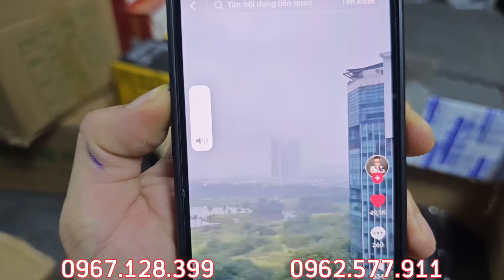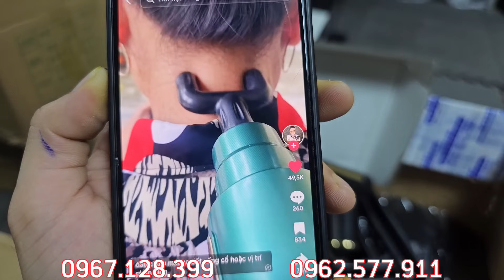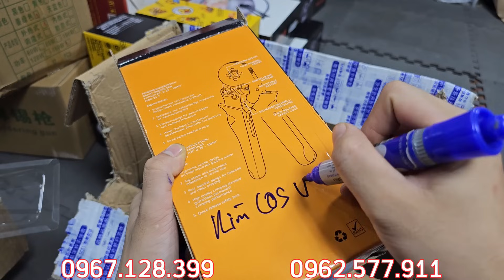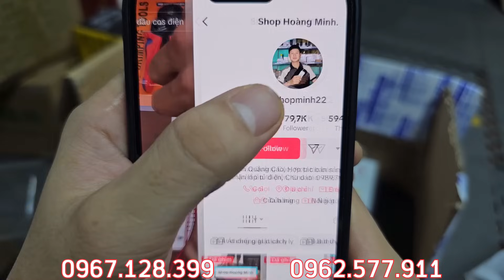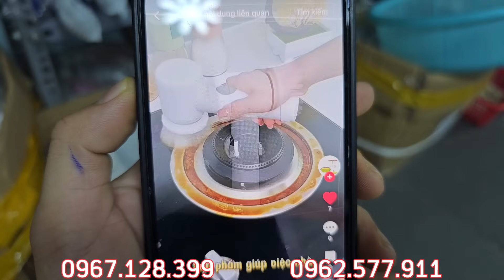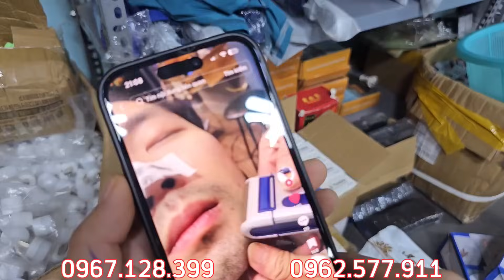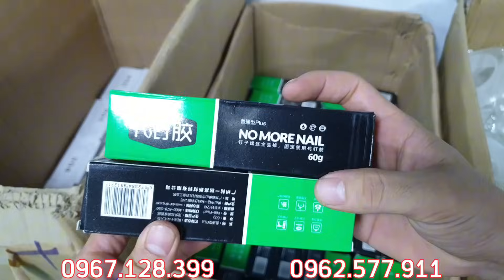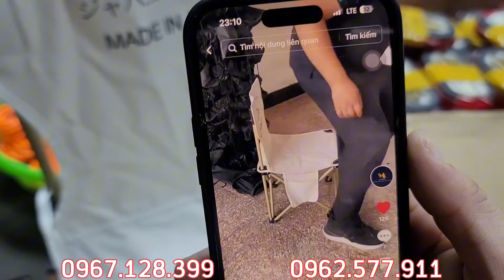Thanh lý lỗ hàng tồn kho giá 5k: HÀNG đức, nồi chiên mới, mũ da ÔNG GIÀ, ấm siêu tốc HÀNG BÃI NHẬT